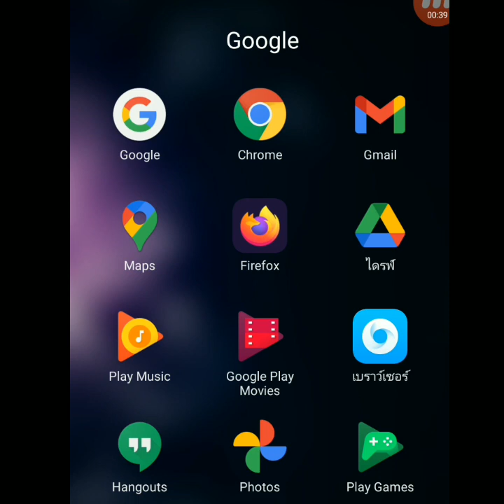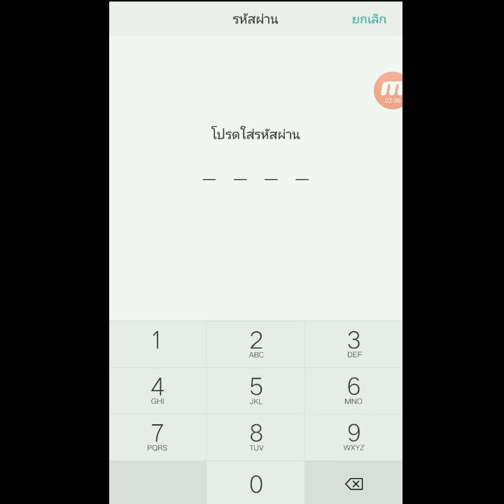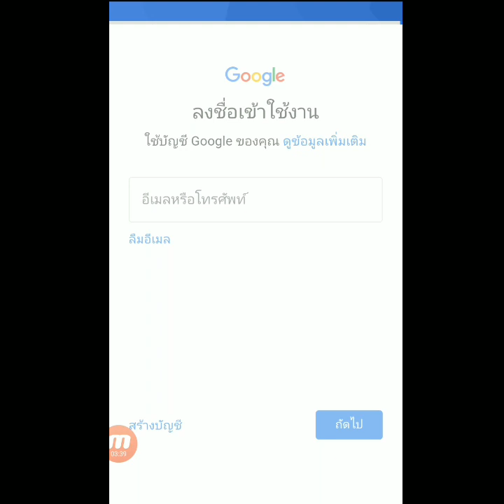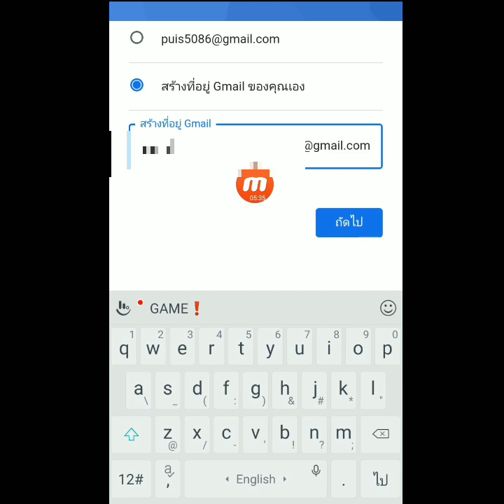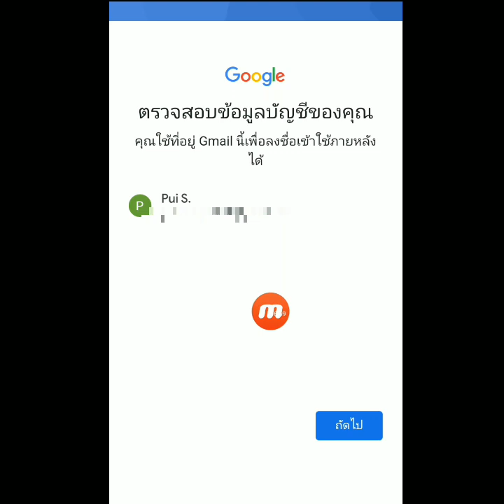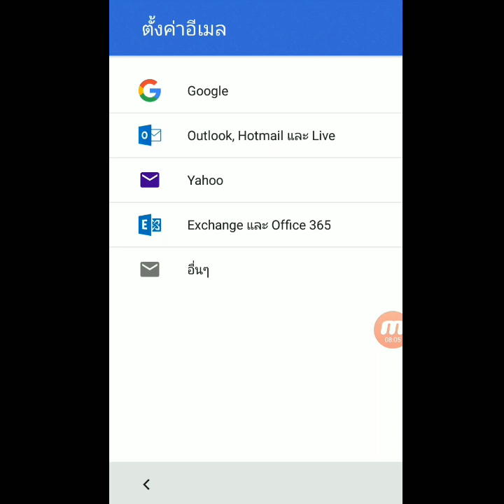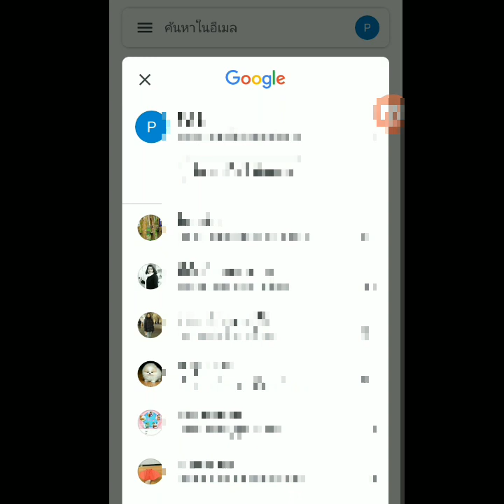วิธีสมัครอีเมล์ สมัครอีเมล์ใหม่ วิธีสร้างอีเมลใหม่ วิธีสมัครอีเมลใหม่ เพิ่มอีเมล์ สร้างอีเมล์ใหม่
วิธีสมัครอีเมล์ Gmail ในโทรศัพท์ 2021 สร้างอีเมล์ใหม่ล่าสุด